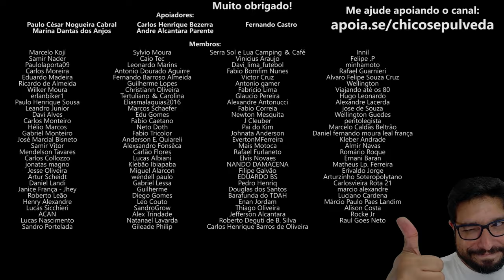Sobre os Canais no YouTube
🔹Seja membro deste canal:
🔹Faça uma doação em Bitcoin ou Ethereum:
BTC: bc1ql5esj3ctne5gv9mqg54j4gsns280fpu3jfxqjm
ETH: 0x16be8dc1D7f74c1CB2AA2e02089EA5f5fd168bc3